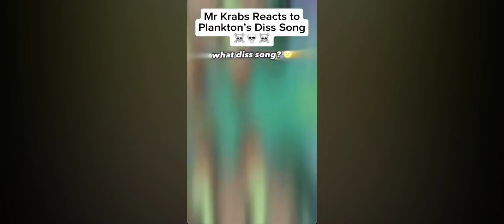Mr krabs reacts to Plankton diss song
That song was fire